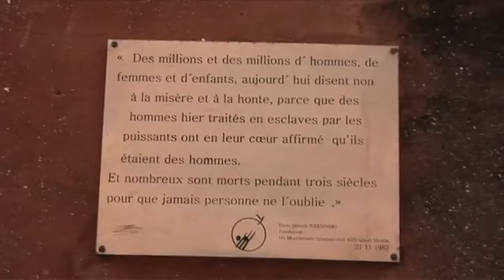Tabou Combo - Rumba Liberte By ZafemRadio.com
Here is the latest music video by Tabou Combo titled Rumba Liberte. It is a remake of the song "Independence tcha-tcha" de Joseph Kabasele "The Great Kalle" By ZafemRadio.com, HaitianMyspace.com, Musictodance.com